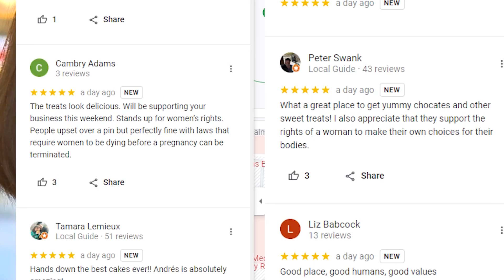Customers rate 5-star chocolate poorly because of politics